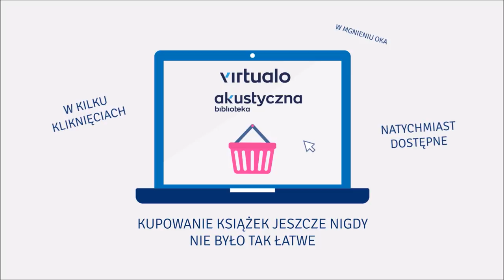Robert Macfarlane "Góry. Stan umysłu" audiobook. Czyta Filip Kosior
Robert Macfarlane nareszcie po polsku! Znakomity brytyjski pisarz i podróżnik tym razem poszukuje źródeł osobliwej, nieracjonalnej i intrygującej miłości do wspinaczki wysokogórskiej.

Chodzenie w góry jest od dwudziestu lat jedną z najszybciej upowszechniających się form spędzania czasu wolnego – tym, co wyróżnia ją na tle innych, jest nieodłącznie związane z nią ryzyko śmierci.

Ryzykowanie życia, by wspiąć się na jakąś górę, jeszcze trzy wieki temu uznano by za dowód szaleństwa. Dziki krajobraz nie był pociągający; atrakcyjne było to, co człowiek uporządkował. Poza tym przebywanie w górach wiązało się z niebezpieczeństwami: uważano, że lawinę potrafi wywołać nawet kaszlnięcie lub muśnięcie skrzydła ptaka, przelatującego nisko nad ośnieżonym zboczem. Można było wpaść w szczelinę; lodowce czasami po latach „wypluwały” zesztywniałe zwłoki.

Dopiero w drugiej połowie XVIII wieku ludzie zaczęli podróżować w góry nie tylko z konieczności i uznawać wspaniałość górskiego krajobrazu. Góry zaczęły wywierać ogromny, często tragiczny w skutkach wpływ na ludzkie umysły. W 1865 roku człowiek po raz pierwszy stanął na szczycie Matterhornu; w czasie zejścia czterech ze zdobywców zginęło, spadając w przepaść.

Do końca wieku zdobyto wszystkie szczyty Alp i sporządzono mapy niemal wszystkich alpejskich przełęczy. Tym samym dobiegła końca tak zwana złota era wspinaczki. Wielu zwróciło swoją uwagę na wielkie pasma górskie; zaczęto zdobywać szczyty Kaukazu, Andów i Himalajów. Na przełomie XIX i XX wieku często stawały się one obiektami obsesji.

Uczucia i postawy, które popychały do działania pierwszych wspinaczy, do dziś pozostają żywe w wyobraźni Zachodu. Respekt odczuwany przed górami wydaje nam się naturalny. Strzeliste, srogie, oblodzone – wszystkie tego typu formy krajobrazu cieszą się naszym uwielbieniem; wydajemy się coraz bardziej spragnieni choćby zapośredniczonego kontaktu z „dzikością”.

Robert Macfarlane rzetelnie opisuje fenomen radykalnej zmiany: co stało się na przełomie kilku stuleci, że cechy gór, które budziły wcześniej odrazę – stromizna, odosobnienie, śmiertelne niebezpieczeństwa – zaczęto zaliczać do ich największych zalet.

"Ta zadziwiająca książka pomaga nam wspiąć się na nowe wyżyny intelektualne jeśli chodzi o zgłębianie ludzkiej obsesji na punkcie zawrotnych wysokości. Jest w niej coś, co zadowoli każdego." THE SUNDAY TIMES